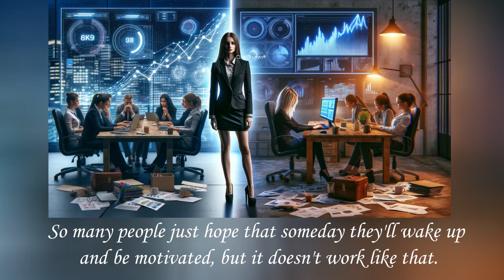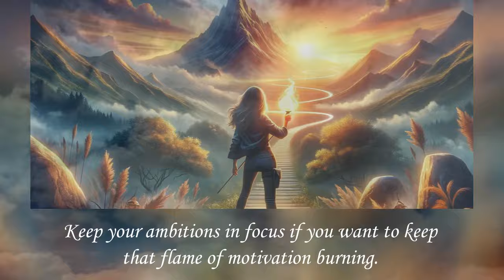Ignite Your Dreams: A Journey of Motivation | Part One: Ambition [ClickRhythm]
Join us for this motivational journey and learn how to unlock the endless potential that lies within ambition. It's time to allow yourself to dream again, to set your sights higher, and to embark on a path that leads to fulfillment and success. "Ignite Your Dreams: A Journey of Motivation - Part One: Ambition" is more than just a video; it's the first step towards transforming your life. Let's awaken your dreams together and set the world ablaze with ambition.

Have you ever caught yourself in a burst of energy, ready to conquer the world, only to find yourself stuck in a rut the next moment? This video sheds light on the enigmatic forces that propel some to the heights of success, while others remain anchored in complacency.

"Ignite Your Dreams" doesn't just ask the hard questions; it seeks to unveil the secrets behind where true motivation stems from. Uncover the scientific roots of motivation and learn practical ways to nurture and expand it within your own life. Discover why ambition is the key catalyst for motivation and how, over time, our dreams and desires can diminish under the weight of life's disappointments and the lack of support from those around us.

A clickrhythm Motivational Story

A huge thanks to our pianist for his brilliant Piano performance and our friend for his performance in Kickboxing.
Visuals crafted with the innovative collaboration of DALL.E Open AI by  @ClickRhythm

@DrRezaRafiee - Dr Reza Rafiee